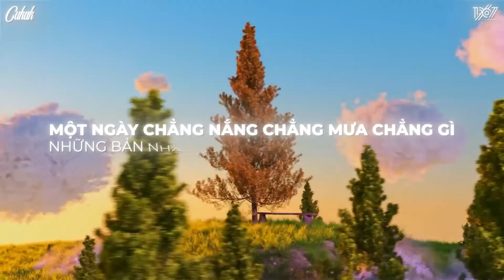Một Ngày Chẳng Nắng Chẳng Mưa Chẳng Gì Remix - Một Ngày Chẳng Nắng Remix ~ Nhạc Remix Hot TikTok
TRACKLIST:
00:00 Một Ngày Chẳng Nắng
03:17 Bật Tình Yêu Lên
06:26 Gió
10:15 Cold Don't
14:01 Vũ Trụ Có Anh
17:17 Là Anh
21:30 Không Yêu Xin Đừng Nói
25:30 Kìa Bóng Dáng Ai
28:48 Cô Gái Này Là Của Ai
31:32 Đâu Ai Dám Hứa
34:48 Rồi Ta Sẽ Ngắm Pháo Hoa Cùng Nhau
38:42 Chỉ Cần Thấy Môi Anh Cười
42:04 Cân Cả Thế Giới